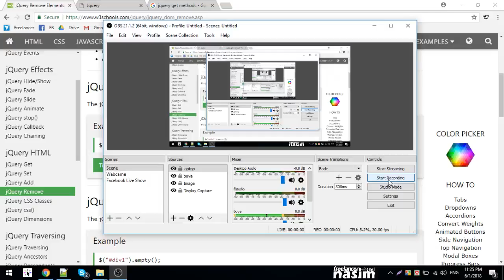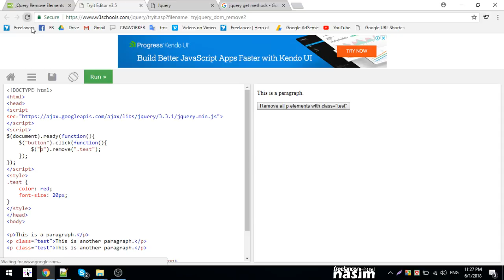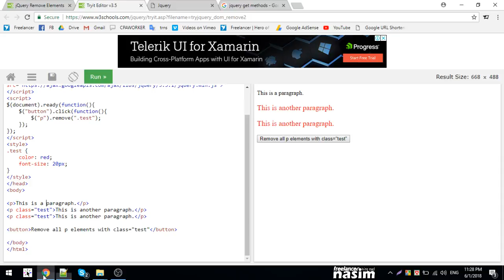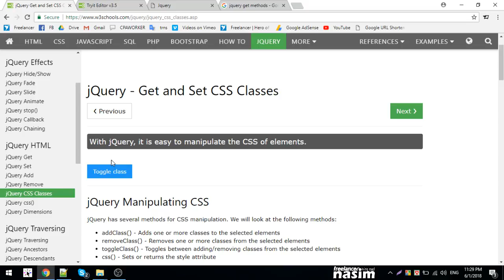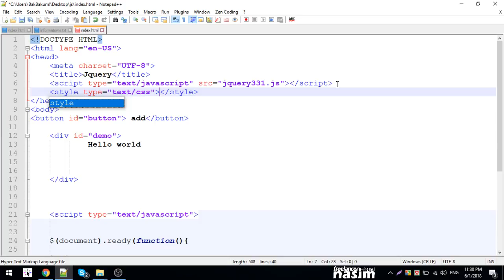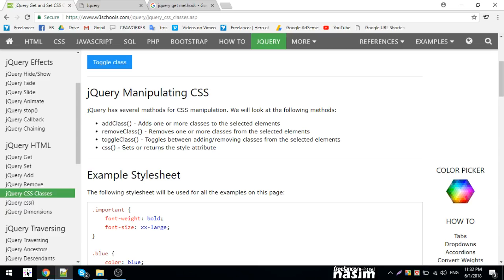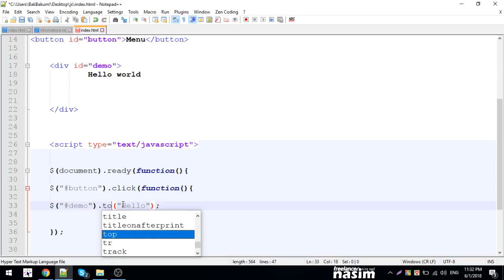jQuery Bangla Tutorial | add class, removeClass, toggle class etc | Part 7 | Freelancer Nasim